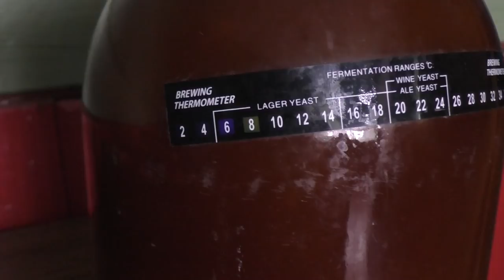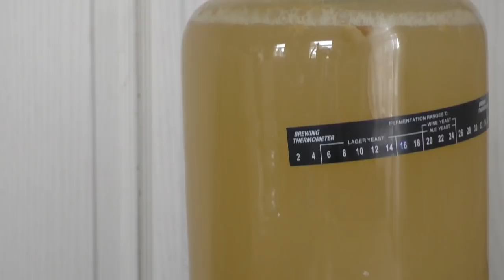Температурная обработка винограда - способ улучшения качества вина и уменьшения окисления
Продолжаем разговор и технологиях в виноделии и сегодня речь о термической обработке ягоды. Как и для чего может применятся данная технология.